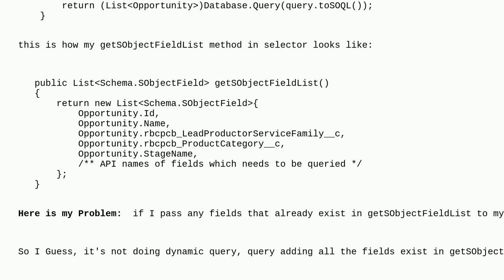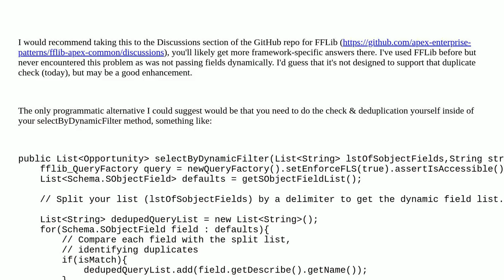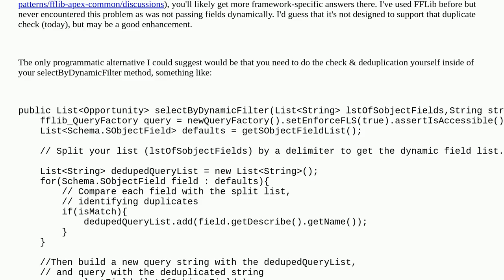Salesforce: fflib: selector Method query giving me error of Duplicate field selected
fflib: selector Method query giving me error of Duplicate field selected

A special thanks goes out to the community

  soql apex fflib queryselector